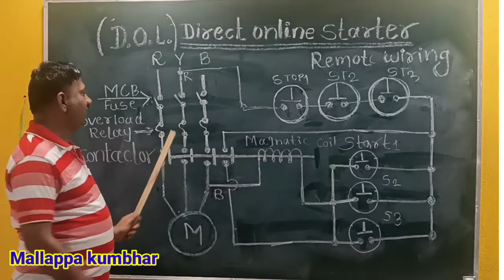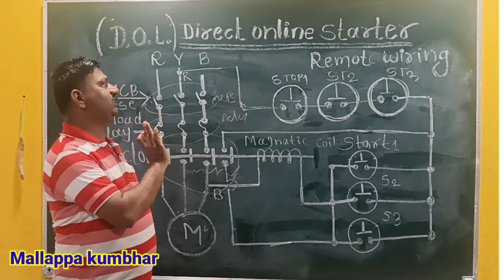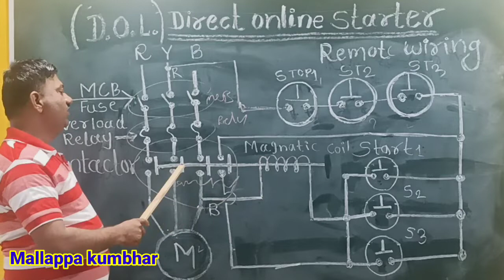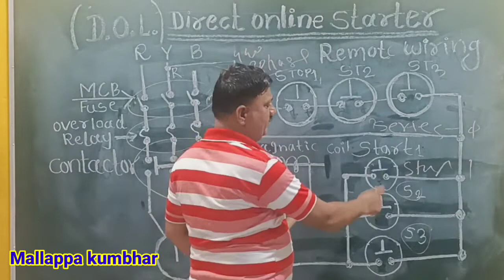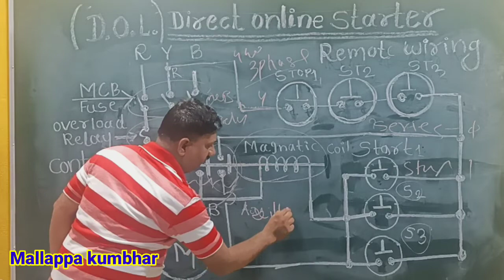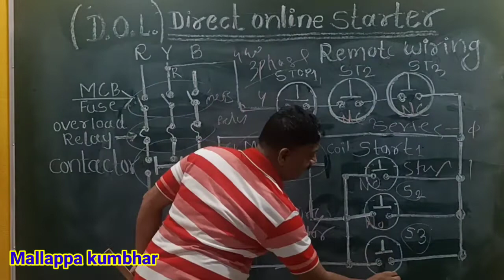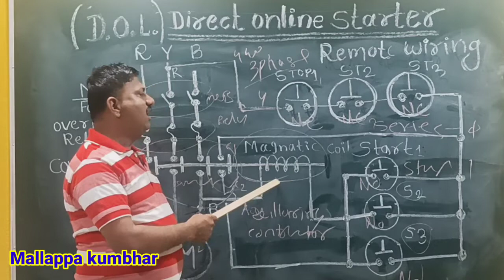Remote wiring For Direct Online Starter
Direct Online Starter Remote Wiring
Diagram

A A direct online starter consists of Two or More  buttons,
GREEN button for start Motor  and
RED Botton for stop  motor.
The DOL starter comprises an MCCB or circuit breaker, contactor and an overload relay for protection.

This system is used various uses.for.

material Lift
water motor
Drill machine etc.